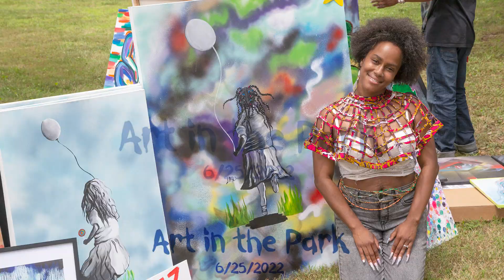Somers Point Art in the Park 2022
The Somers Point Arts Commission will host the 2022 Art in the Park, Saturday, June 25, 2022, at JFK Park. This outdoor art festival will feature artists, photographers, and sculptors. Plus, enjoy live music, food, and activities for all.